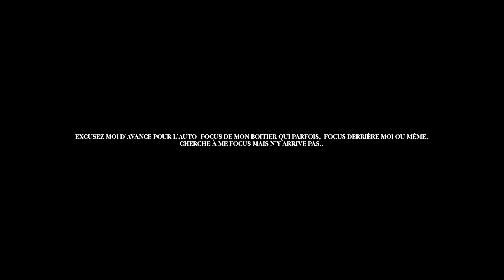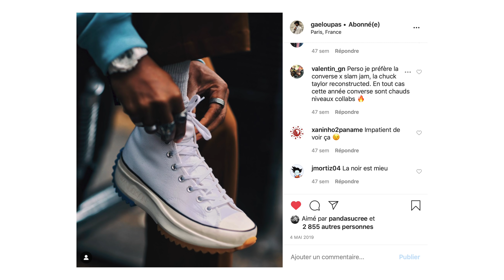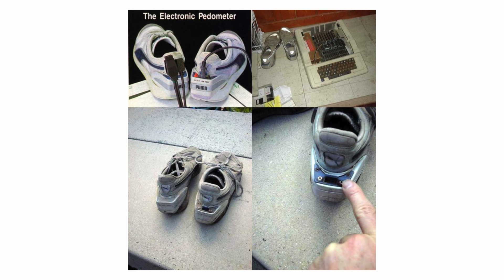ALL MY SNEAKERS 2020 (GUCCI, BALENCIAGA, YEEZY, NIKE..)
Cette semaine, on se retrouve ENFIN pour le ALL MY SNEAKERS !!! Vous me l'avez beaucoup demandés, il est là !

+ MATÉRIEL
+ Appareil ↠ SONY A7SII + 12-24MM / 5D MARK III
+ Macbook Pro 15" retina touch bar 2017